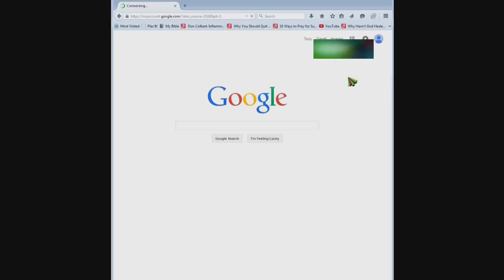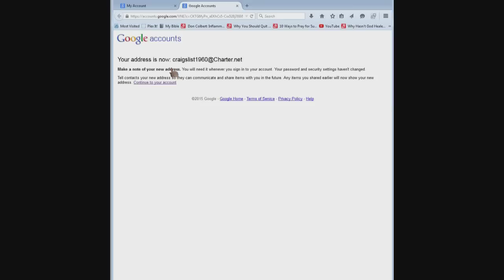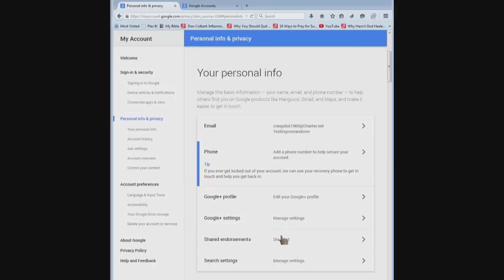How To Change Your Youtube Email Account I THINK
Ok how do you change the email associated with your YouTube account. I think this is how you do it.

Go to google.com like I am right here then come up here on the right hand corner and if you're not already signed in to your Google Plus account that's associated with your YouTube account sign into it, so click on this and click Sign In. Now come back up here, click on this again, then come down here where it says my account and click on it.

Now scroll up a little bit, right here it says personal info & privacy come right under it where it says your personal info and click it. Here it says primary email edit, click on Edit.

 The window changes and it says verify new email addressand it says in order to verify the new email address associated with your account is correct they sent an email to the address I just typed in.

It takes a while. And it says its changed.

Just for the heck of it I'm going to go over here. I think that's how you do it, I hope it works for you. God bless, bye.